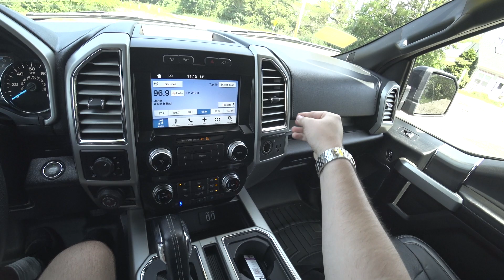2016 Ford F150 Lariat P.O.V Review